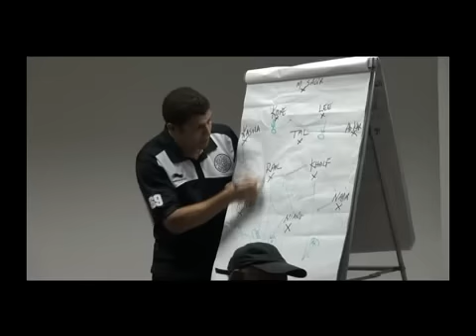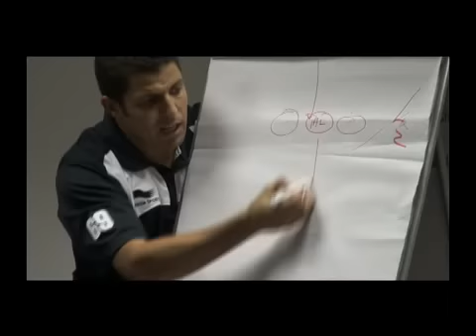اليوم السادس لمسكر السد في العين 6th Day AlSadd In AlAin Camp.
AlSadd  Vs AlSgarijah Friendly game
Goal: Mamadou Niang 45 Min
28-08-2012